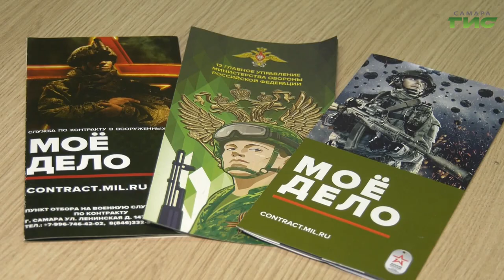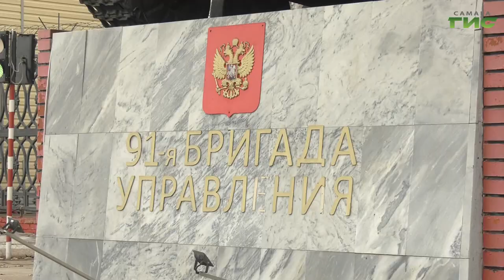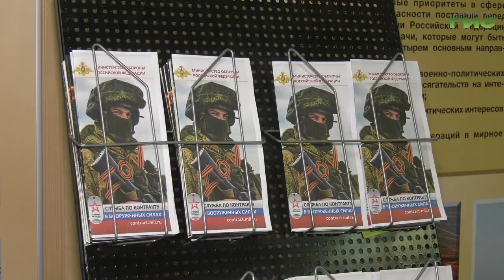В военкомате Промышленного района наградили военнослужащих, приехавших в отпуск из зоны СВО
В военкомате Промышленного района состоялось награждение военнослужащих, прибывших в отпуск из зоны проведения специальной военной операции. В мероприятии приняли участие  призывники и юнармейцы. Встреча стала прекрасной возможностью для того, чтобы пообщаться с теми, кто связал свою жизнь с Российской армией. Подробности в репортаже Александры Гусевой.